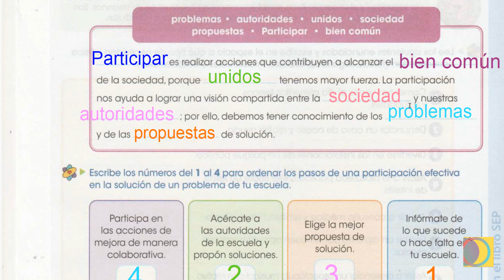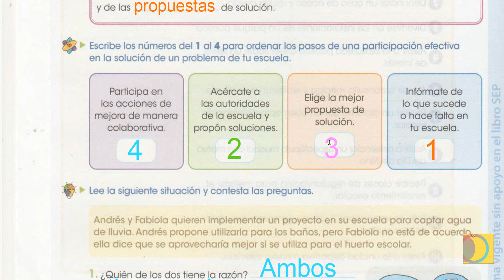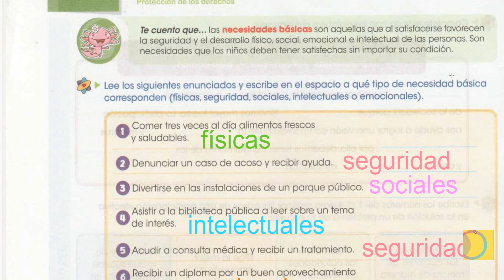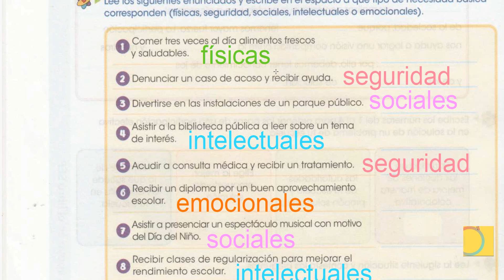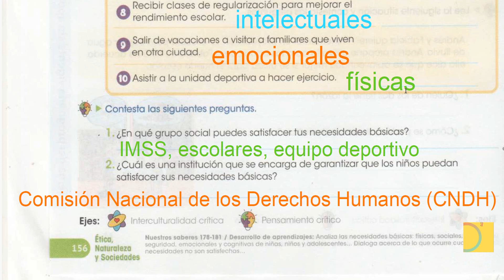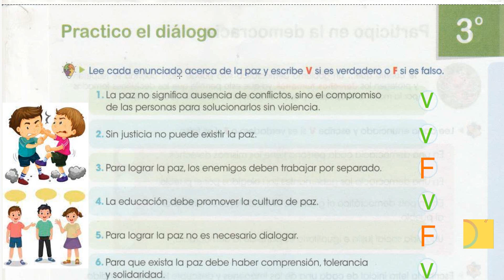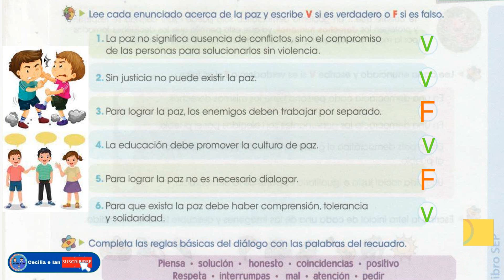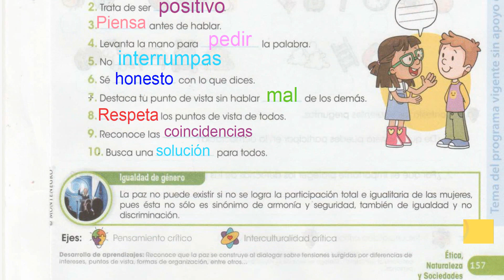Guíamontenegro 3° páginas 155 - 156 - 157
En este video encontraras la explicación de las paginas 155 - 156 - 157  de tu nueva  guía montengro 3°.